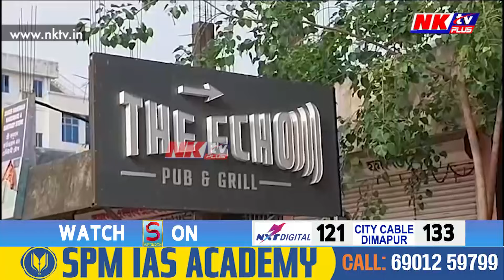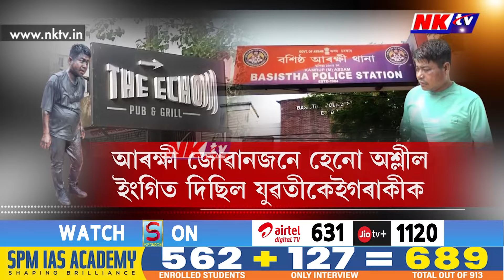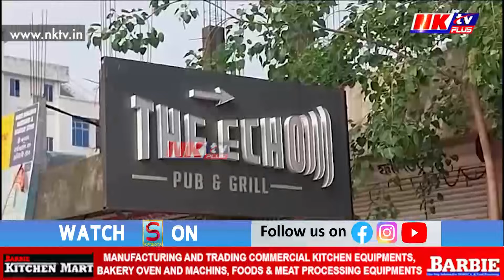বাৰৰ ভিতৰতেই আৰক্ষীক নিৰ্মম প্ৰহাৰ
ম’বিল ঢালি আৰক্ষীক জীৱন্তে জ্বলাই দিয়াৰ চেষ্টা
৩ অভিযুক্তক গ্ৰেপ্তাৰ আৰক্ষীৰ
ধোঁৱাচাঙত পৰিণত বাৰৰ নিয়ম